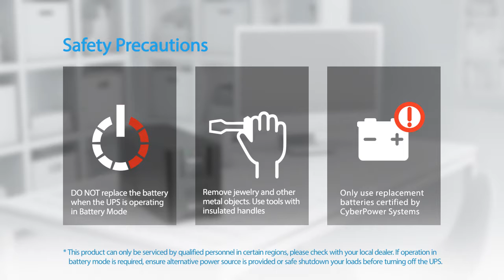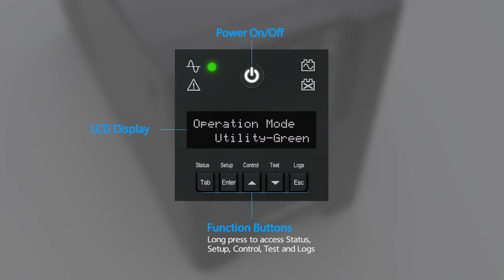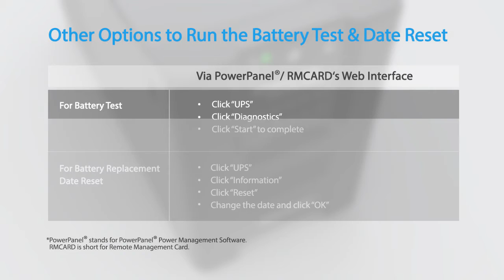CyberPower Battery Replacement Tutorial for Professional/Smart App Sinewave Series 1,000-1,500VA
This battery replacement tutorial is for the following model(s) (battery pack no.) only: PR1000ELCD (RBP0065), PR1500ELCD (RBP0023), PR1000LCD (RB12120X2A), PR1500LCD (RB12170X2A).

Before installation, please read the safety precautions that can be found in the user's manual, quick start guide and/or other related documents.

The specific battery model is used as a demonstration in the video. Battery pack compatibility information shows the latest model when the video is recorded, which may vary based on regions and models.

0:00 Introduction
0:16 Safety Precautions
0:41 Battery Replacement
1:30 Battery Test
2:00 Battery Date Reset
2:13 Other Option to Perform Battery Test and Reset Battery Date
2:29 Warning